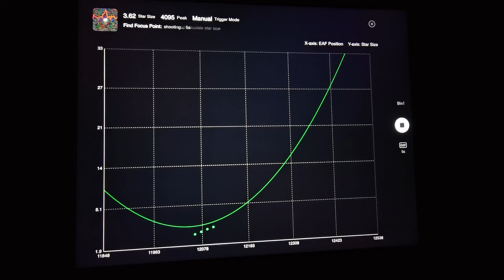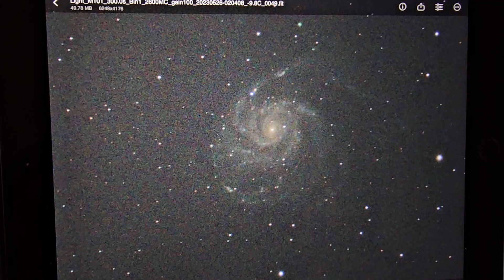New Supernova In The Pinwheel Galaxy!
Get ready for an out-of-this-world experience as we dive into the amazing Pinwheel Galaxy and witness the mind-blowing supernova SN2023ixf.

We're all about capturing the beauty of the universe and sharing it with you. Armed with top-notch gear and a love for astrophotography, we're on a mission to bring you jaw-dropping visuals and fascinating insights into the wonders of space.

In this series, we're turning our telescopes towards the Pinwheel Galaxy, also known as Messier 101. It's a seriously stunning spiral galaxy located a mind-boggling 21 million light-years away. But here's the kicker: we're focusing on the supernova SN2023ixf, a brand spanking new addition to the galaxy's cast of characters.

Get ready to join us on an epic adventure as we uncover the secrets of these cosmic phenomena. We'll break down the science behind supernovae, keep you updated on the latest developments, and bring you real-time footage of SN2023ixf's evolution.

We'll be sharing regular updates, live streams, and time-lapse videos that show the mind-blowing journey of SN2023ixf from start to finish. It's a rare spectacle you won't want to miss!

Whether you're a die-hard space enthusiast or just curious about the mysteries of the universe, our channel gives you a front-row seat to the captivating world of astrophotography. We're here to show you the breathtaking beauty of the Pinwheel Galaxy and the mesmerizing SN2023ixf supernova.

So, buckle up and join us as we unravel the secrets of the cosmos, pixel by pixel.